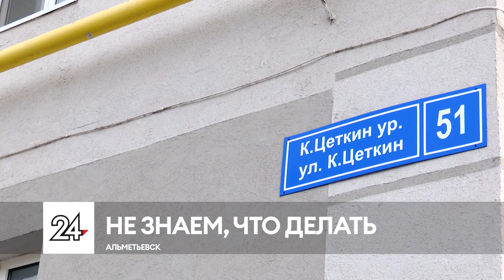Неспокойная ночь: квартиры двухэтажного дома в Альметьевске залило горячей водой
Квартиры залило горячей водой – ночью в двухэтажном доме на улице Клары Цеткин прорвало трубу розлива. Аварийная бригада приехала на вызов и перекрыла воду, и люди остались без тепла.